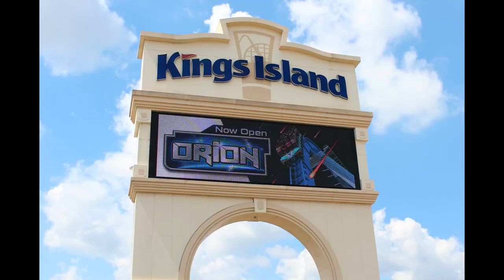Kings Island Offride Footage (Raw, No Copyright)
Raw footage from our visit to Kings Island on 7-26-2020. Footage covers the front gate area, action zone, and coney mall. Feel free to use this footage with or without credit. Non Copyright.